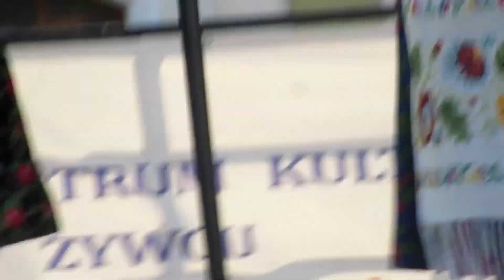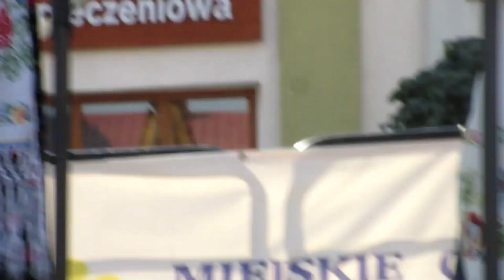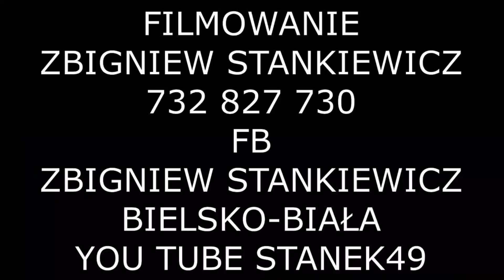STANEK49 #16# KAPELE-/KAPELA "ŁASTIWOCZKA"z PRZEMKOWA na DOLNYM SLĄSKU/ŁEMKOWIE/-ZYWIEC 31.97.2018